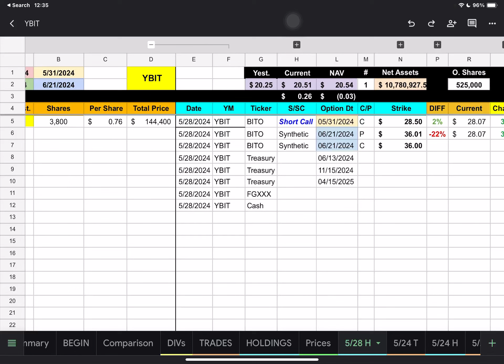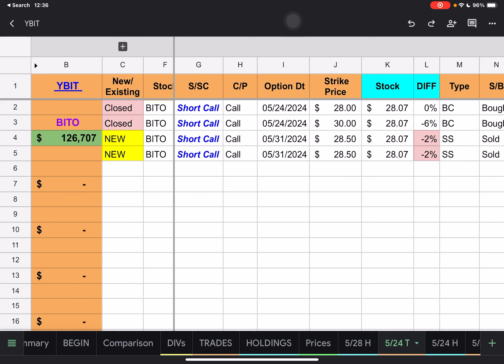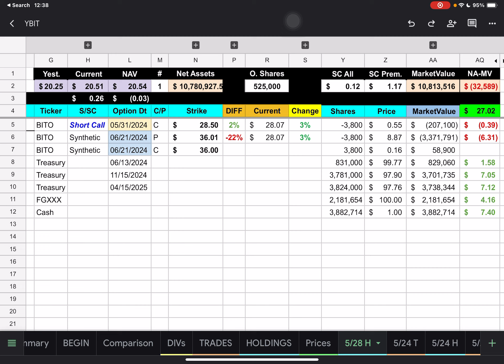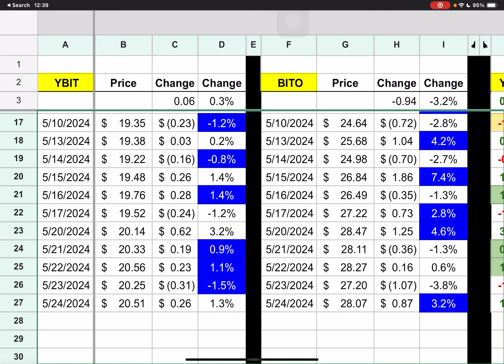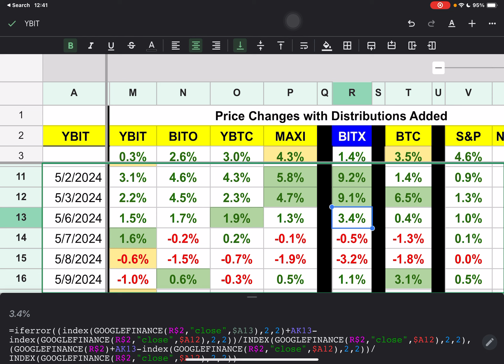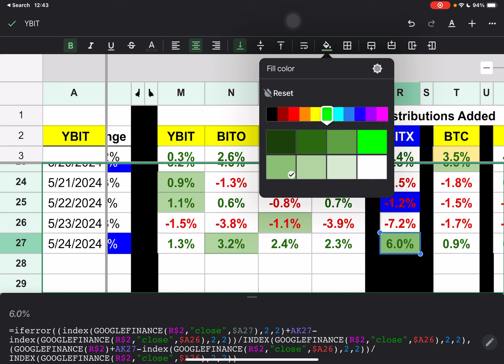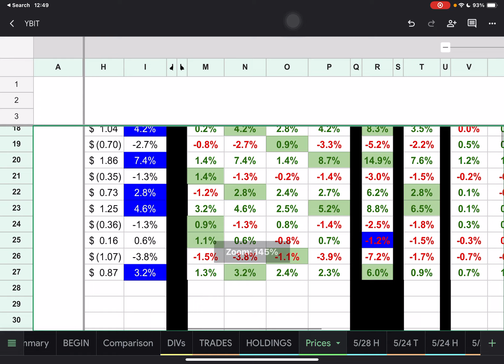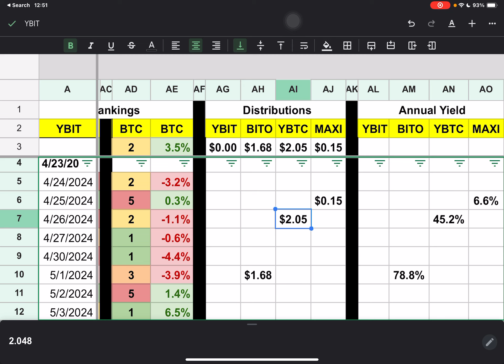YieldMax ETF YBIT Trades & Holdings (May 24, 2024) - BITX new addition to stock price changes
If you would like to keep the discussion going on this topic or any others feel free to join the Retire on Dividends discord, link located in his YouTube discord

If you want to join me, Moomoo provides easier access to pro-grade investment analytics and is used by over 20 million people globally! Also moomoo has margin trading with a rate around 6.85%! Can’t be beat.